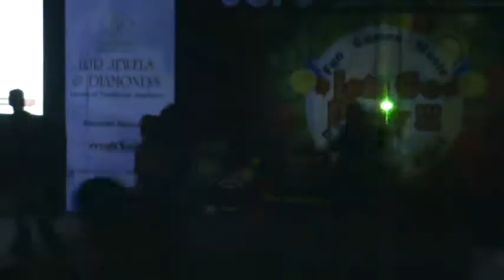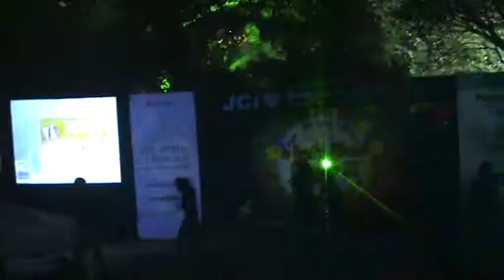JCI 2009 Welcome & Mauja